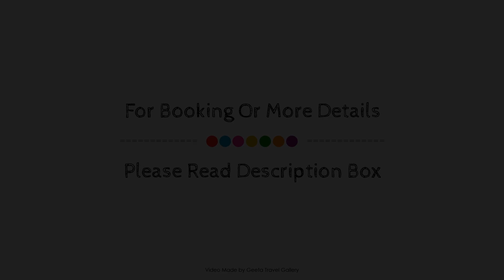Kirman Belazur Resort & Spa, Antalya, Turkey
Searching For
1. Kirman Belazur Resort & Spa - Antalya
2. Kirman Belazur Resort & Spa - Antalya Virtual Tour
3. Kirman Belazur Resort & Spa - Antalya Rooms
4. Kirman Belazur Resort & Spa - Antalya Amenities
5. Kirman Belazur Resort & Spa - Antalya Videos
6. Kirman Belazur Resort & Spa - Antalya Offers
7. Kirman Belazur Resort & Spa - Antalya Deals
Audio Credit:
Track Title: Subway Dreams
Artist: Dan Henig